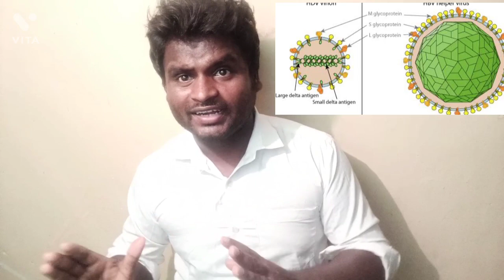deltaplus virus expain tamil, Tamil Delta Plus ,deltaplus virus , covid delta plus variant, dpv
At the end of May 2021, the WHO assigned the label Delta to lineage B.1.617.2 after introducing a new policy of using Greek letters for variants of concern and variants of interest.[4]

Other sublineages of B.1.617
There are three sublineages of B.1.617 categorised so far.

B.1.617.1 (VUI-21APR-01) was designated a Variant Under Investigation in April 2021 by Public Health England. Later in April 2021, two other variants B.1.617.2 (VUI-21APR-02) and B.1.617.3 (VUI-21APR-03) were designated as Variants Under Investigation. While B.1.617.3 shares the L452R and E484Q mutations found in B.1.617.1, B.1.617.2 lacks the E484Q mutation. B.1.617.2 has the T478K mutation, not found in B.1.617.1 and B.1.617.3.[14][15] Simultaneously, the ECDC released a brief maintaining all three sublineages of B.1.617 as VoI, estimating that a "greater understanding of the risks related to these B.1.617 lineages is needed before any modification of current measures can be considered".[16]

Mutations
Defining mutations in the
SARS-CoV-2 Delta variant
The Delta/ B.1.617.2 genome has 13 mutations (15 or 17 according to some sources,[which?] depending on whether more common mutations are included) which produce alterations in the amino-acid sequences of the proteins it encodes.[3] Four of them, all of which are in the virus's spike protein code, are of particular concern:

D614G. The substitution at position 614, an aspartic acid-to-glycine substitution, is shared with other highly transmissible variants like Alpha, Beta and Gamma.[19]
T478K.[19][20] The exchange at position 478 is a threonine-to-lysine substitution.[21]
L452R. The substitution at position 452, substitution, confers stronger affinity of the spike protein for the ACE2 receptor and decreased recognition capability of the immune system.[7][22] These mutations, when taken individually, are not unique to the variant; rather, their simultaneous occurrence is.[7][23]
P681R. The substitution at position 681, a proline-to-arginine substitution, which, according to William A. Haseltine, may boost cell-level infectivity of the variant "by facilitating cleavage of the S precursor protein to the active S1/S2 configuration".[24]
The E484Q mutation is not present in the B.1.617.2 genome.[24][25]

"Delta plus" variant
See also: Variants of SARS-CoV-2 § Delta (lineage B.1.617.2)
Delta with K417N corresponds to lineages AY.1 and AY.2[26] and has been nicknamed "Delta plus" or "Nepal variant". It has the K417N mutation[27] which is also present in the Beta variant.[28]

Symptoms
See also: Symptoms of COVID-19
The most common symptoms may have changed from the most common symptoms previously associated with standard COVID-19. "Headaches, a sore throat and a runny nose are the most common symptoms". (The Guardian) Infected people may mistake the symptoms for a bad cold and not realize they need to isolate. "So, the number one symptom is headache … followed by sore throat, runny nose and fever.” "It might just feel like a bad cold or some funny 'off' feeling - but do stay at home and do get a test." (King’s College London professor, Tim Spector)[29][better source needed][30] "In the United Kingdom, where the Delta variant makes up 91 percent of new cases, one study found that the most reported symptoms were headache, sore throat, and runny nose." (US publication Healthline)[31]

Treatment
See also: Treatment and management of COVID-19
The treatment for those infected by the SARS-CoV-2 Delta variant is as per others infected by COVID-19.

Vaccine efficacy
Ambox current red Americas.svg
This section needs to be updated. The reason given is: It is requested that information to be supported by WP:MEDRS beside WP:RS. Please update this article to reflect recent events or newly available information. (June 2021)
ICMR found that convalescent sera of the COVID-19 cases and recipients of Bharat Biotech's BBV152 (Covaxin) were able to neutralise VUI B.1.617

thanksto all of you love u all